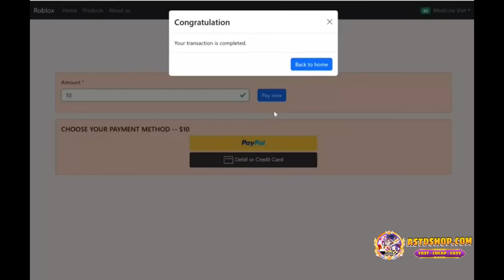Goku + Jiren 7 Star New Abilities Showcase (Full Explained), NEW META | All Star Tower Defense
💨Follow/Join Group on my Discord:
s
Please don't forget to like, share, if you did enjoy watching the video, and feel free to Subscribe to my Channel so that you will be notified for future uploads. best respect